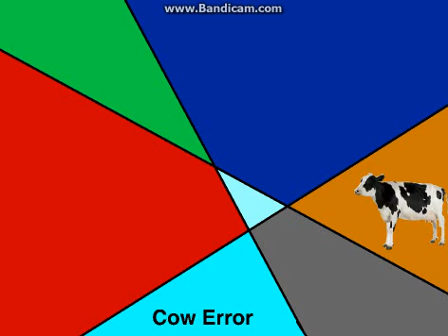Cow Error 375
Help The Cow To Fly.